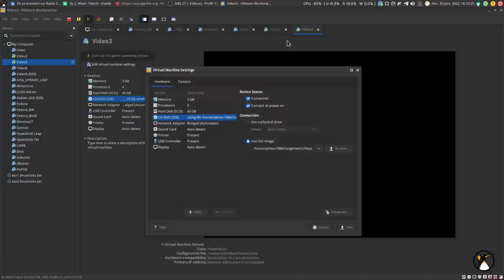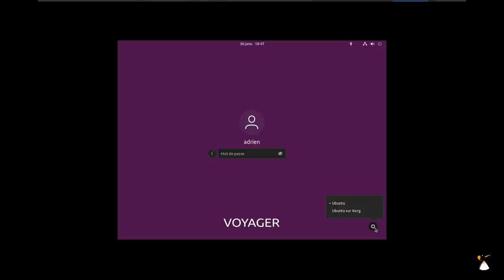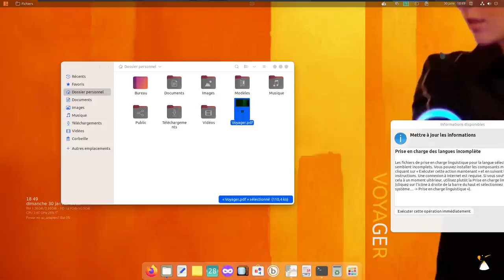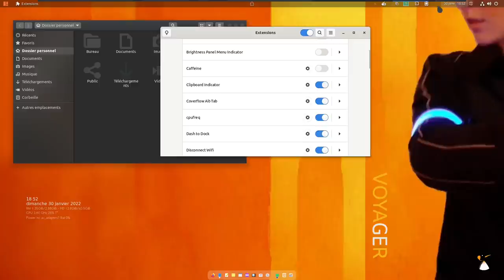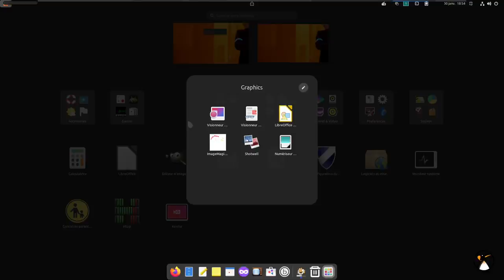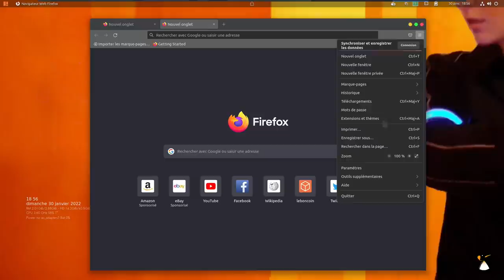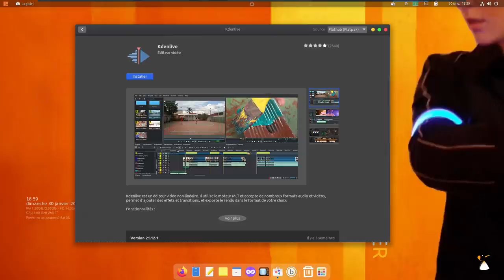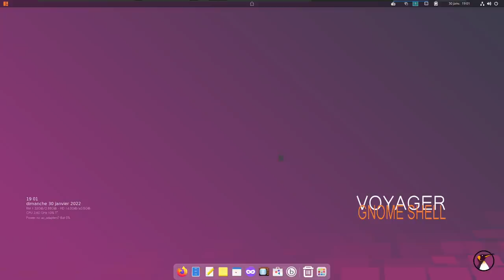Découverte de Voyager Linux ! (21.10 GE)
Infos utiles comme d'hab :
Gentoo Linux avec Xfce (pas pour débuter)